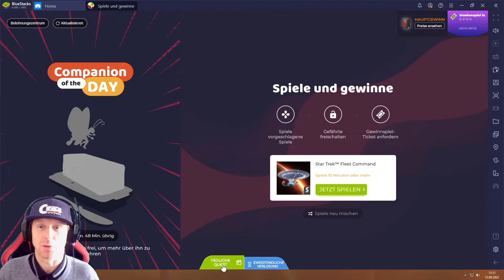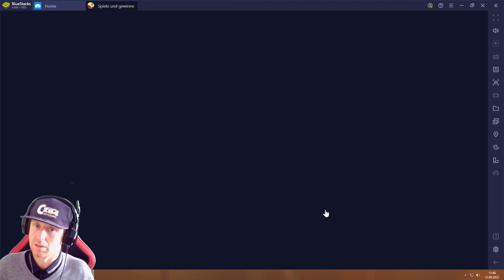Star Trek Fleet Command #12.09 JndT (BlueStacks)